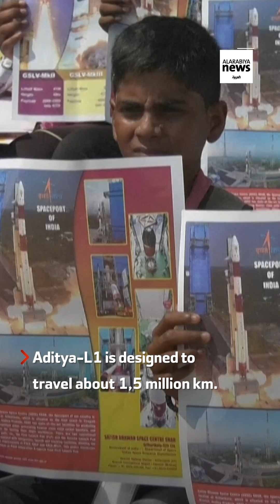India launches first solar mission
India has launched a rocket with a solar probe “Aditya-L1” to study the sun, just a week after successfully soft-landing Chandrayaan-3 on the lunar south pole.

It is India’s first solar mission and if successful, the probe will also be the first by an Asian nation to be placed in an orbit around the sun.